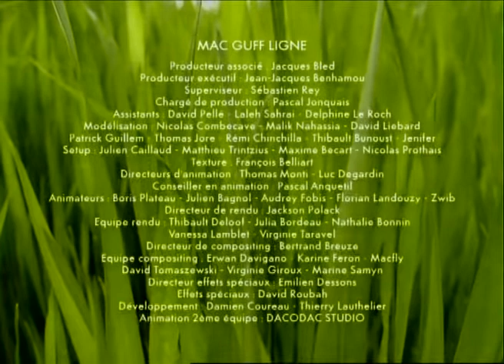3 September 2022